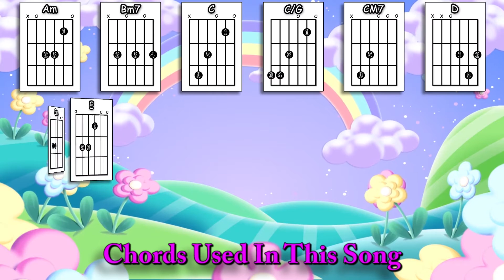How to Play: Rainbow Connection By Kermit etc. (simplified for beginners - no key change)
An acoustic guitar lesson of my interpretation of the classic song made famous in The Muppet Movie - Rainbow Connection.